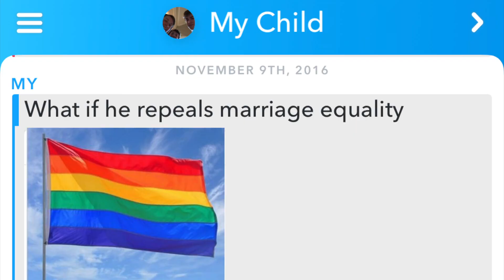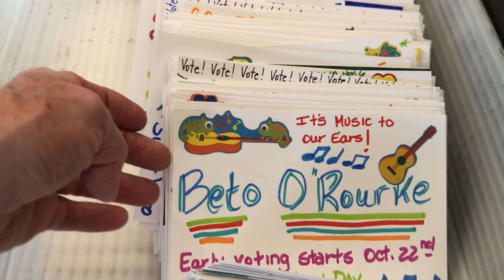KINDNESS by Julia Dyer